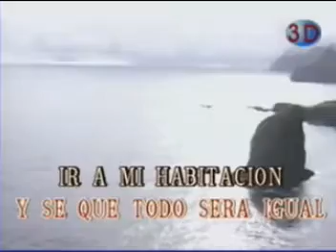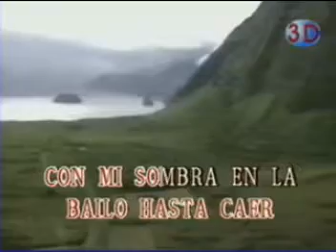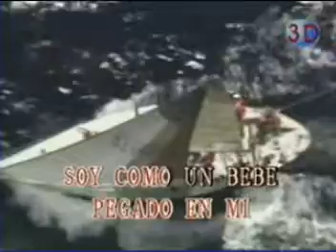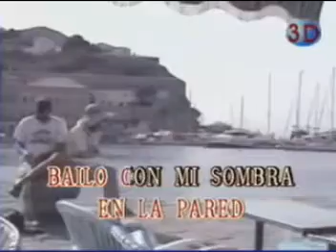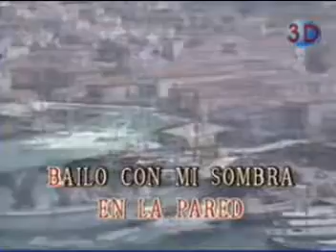KARAOKE MI SOMBRA EN LA PARED MIGUEL MATEOS